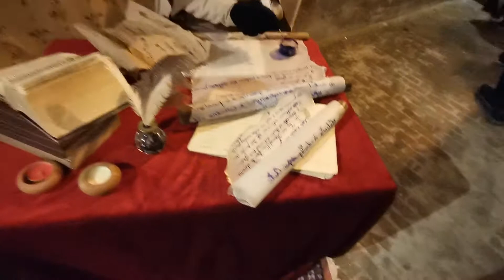Gita dentro il presepe di S.Stefano Medio (gen.2020) Buon Natale Merry Christmas Messina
presepemessina#